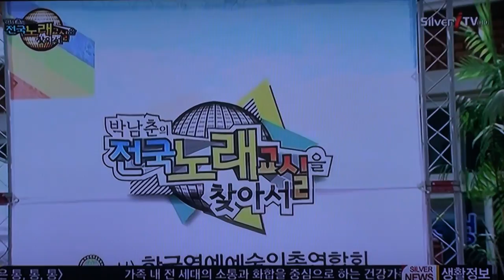가수 한규철-밀양머슴 아리랑_방영_실버아이TV_박남춘의 전국노래교실을 찾아서-청양시장편_영상감독 이상웅-2015.09.04. 00009